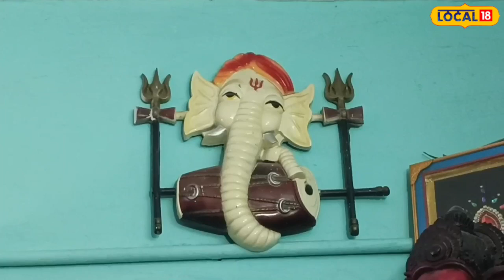Ganesh Chaturthi 2023 : इनके घर की शोभा बढ़ा रही हर राज्य की गणेश प्रतिमाएं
Sajhapur News : किसी को विदेशी नोट एकत्रित करने का शौक होता है, तो किसी को घूमने का शौक और किसी को बप्पा की प्रतिमाएं एकत्रित करने का शौक हो सकता है. यह लोग अपने श्रद्धा और प्रेम के साथ बप्पा की प्रतिमाएं जुटाते हैं, और ये प्रतिमाएं उनके घर का एक महत्वपूर्ण हिस्सा बन जाती हैं. इससे उनकी आस्था और विश्वास को और भी मजबूती मिलती है, और वे बप्पा की कृपा और आशीर्वाद की प्राप्ति के लिए उनकी प्रतिमाओं की देखभाल करते हैं.
Sajhapur News: Some people are fond of collecting foreign notes, some are fond of traveling and some may be fond of collecting Bappa's statues. These people collect the idols of Bappa with their devotion and love, and these idols become an important part of their house. This further strengthens their faith and belief, and they take care of the idols of Bappa to seek his blessings and blessings.